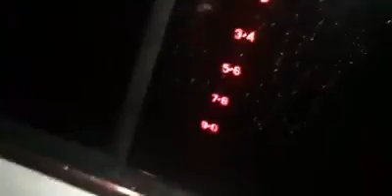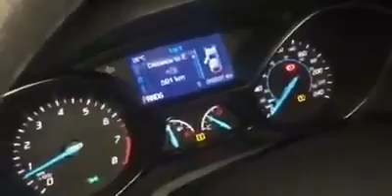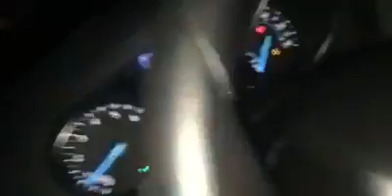AIMGLOBAL Grace Abalorio Conejero BRAND NEW CAR 2016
TO JOIN AIMGLOBAL JUST ADD ME ON FACEBOOK